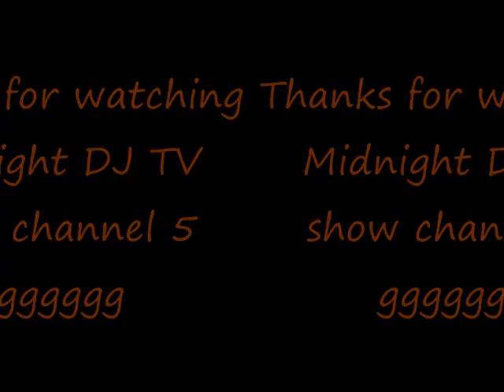Midnight DJ TV5 and event Rey Barcatan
Horor and party